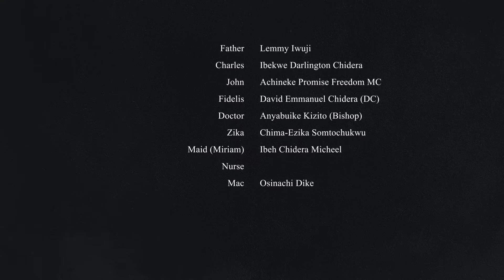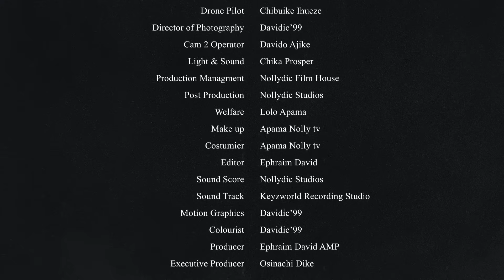MY FATHER'S LAST WISH | DIKE OSINACHI LEMMY IWUJI DARLINGTON IBEKWE